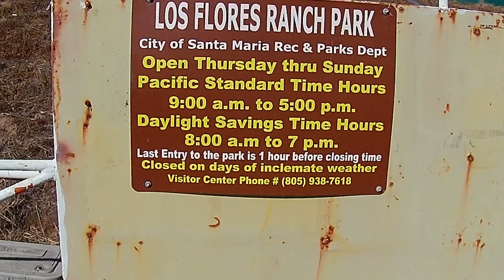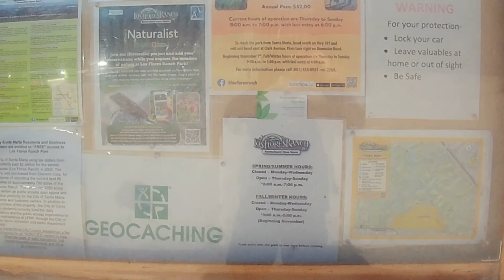Los Flores Ranch Park: F-35 e-bike Grand Tour